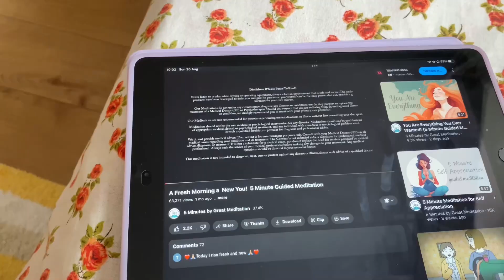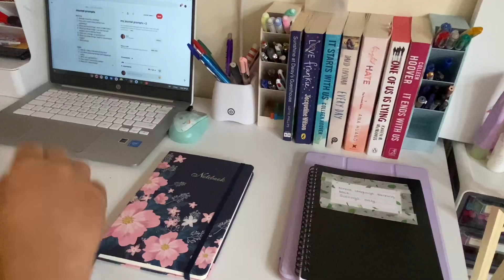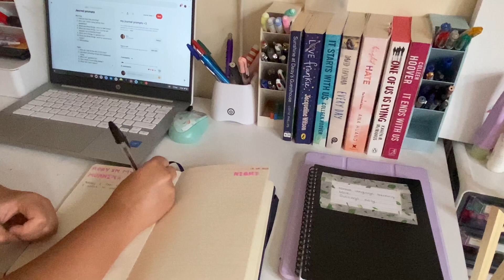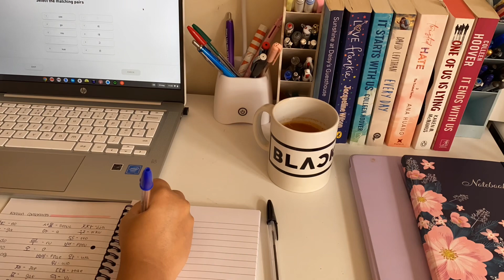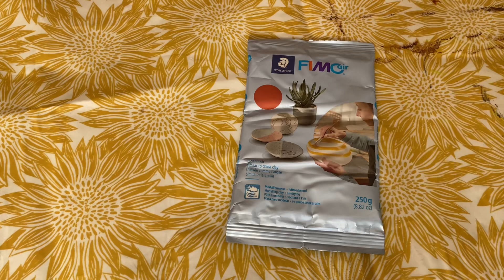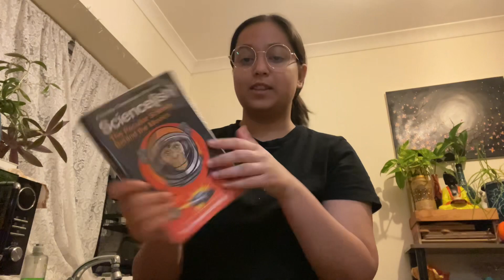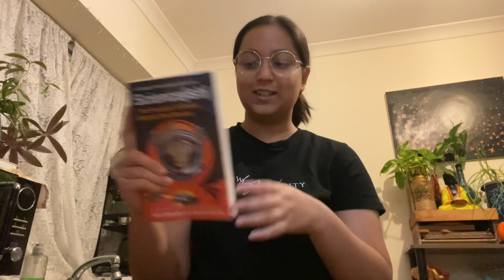How to Keep Yourself Busy and Happy || Productive Day In My Life |New day New style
Hello Everyone

I am sharing this video to let others know how day goes when I am stressed and how I keep myself busy. If students like me are struggling then I hope that this video supports you.